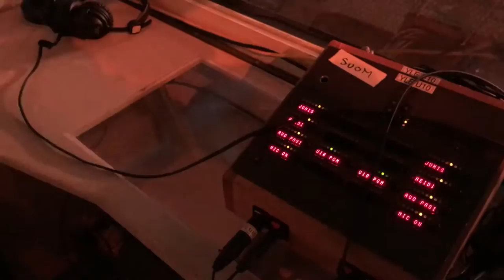Silvennoinen kohkaa: miksi UMK on se telkun paras musakilpailu?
Kurkistus UMK-kulisseihin! UMK-kommentaattori Mikko Silvennoinen selostaa myös Euroviisut, laita vinkkejä ja toiveita tänne kommentteihin pliis :)

Uuden Musiikin Kilpailu 2017 (UMK 2017) järjestettiin 28. tammikuuta 2017 Espoon Metro Areenalla. Voittaja Norma John edustaa Suomea Euroviisuissa toukokuussa 2017.